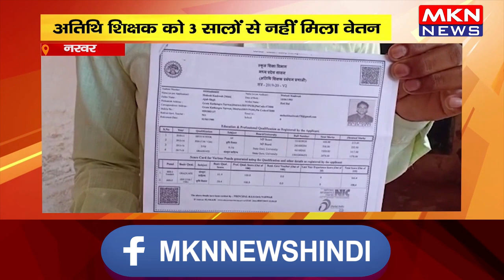नरवर-अतिथि शिक्षक को 3 सालों से नहीं मिला वेतन, शिक्षा अधिकारी ने दिए वेतन भुगतान के निर्देश